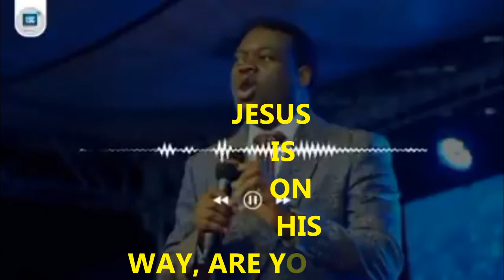Only Christians Will Watch This One, A Lttle Bit Of Digression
Only Christians Will Watch This One, A Lttle Bit Of Digression. If you have ever wondered why it seems your prayers are not being answered, listen to Apostle Arome Osayi in this video, Only Christians Will Watch This One, A Lttle Bit Of Digression.
Is God really too slow? Find out in this video, Only Christians Will Watch This One, A Lttle Bit Of Digression.